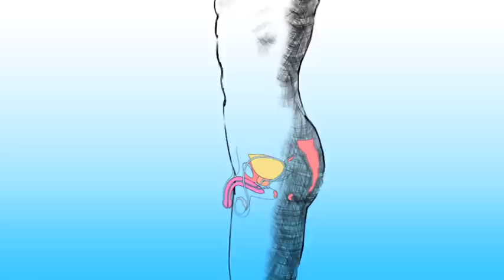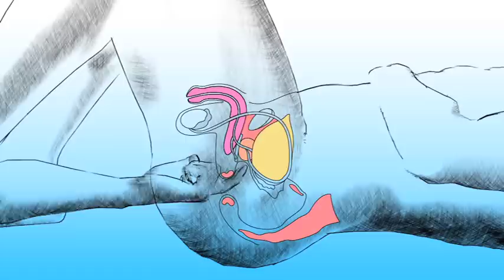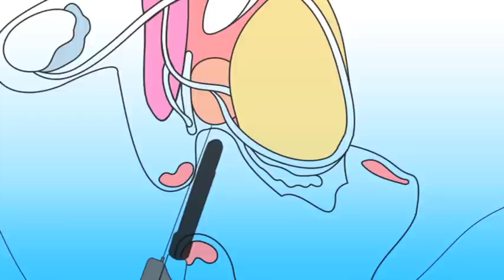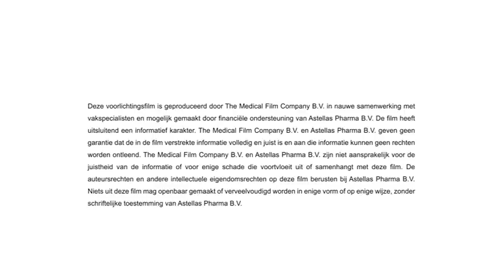Echografie van de prostaat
Animatiefilmpje over de echografie van de prostaat.